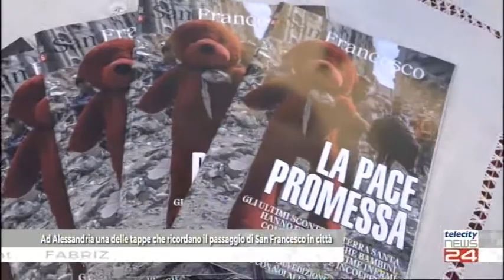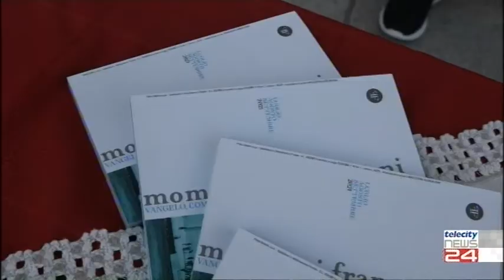06/07/21 - Ad Alessandria una delle tappe che ricordano il passaggio di San Francesco in citta'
06/07/21 - Ad Alessandria una delle tappe che ricordano il passaggio di San Francesco in citta'